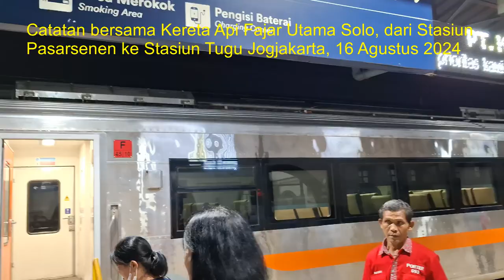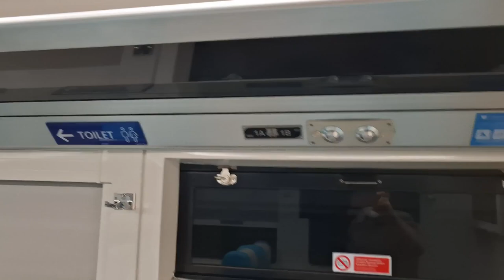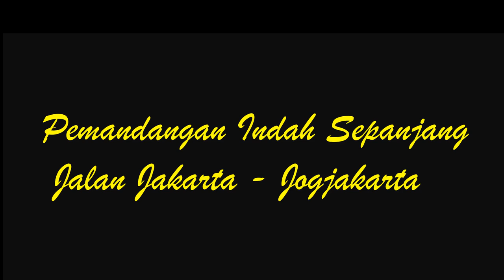Catatan Perjalanan Bersama Kereta Api Fajar Utama Solo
Catatan Perjalanan Bersama Kereta Api Fajar Utama. Kereta api Fajar dan Senja Utama Solo (atau di singkat menjadi FUS/SUS) merupakan dua layanan kereta api penumpang kelas eksekutif dan ekonomi premium yang dioperasikan oleh PT Kereta Api Indonesia (Persero), melayani relasi Solo Balapan–Pasar Senen di lintas tengah Jawa. Layanan kereta api dengan waktu keberangkatan dari Jakarta pada pagi hari disebut Fajar Utama Solo, sedangkan layanan kereta api dengan waktu keberangkatan dari Solo Balapan pada malam hari disebut Senja Utama Solo.
Kereta api Senja Utama Solo diluncurkan pada 14 Oktober 1978 dengan rute dahulunya Solo Balapan-Gambir, layanan kelas bisnis menggunakan rangkaian kereta buatan Goša asal Yugoslavia. Rangkaian kereta tersebut memiliki ciri khas, yaitu jumlah jendela sebanyak delapan buah pada masing-masing sisi. Jumlah jendelanya kemudian disesuaikan seperti kereta bisnis lain.
Pada 2016, kereta api Senja Utama Solo mulai melayani kelas eksekutif.
Mulai 21 Mei 2018, kereta api ini beroperasi menggunakan rangkaian kereta baja nirkarat buatan PT INKA dengan layanan kelas eksekutif dan ekonomi premium.
Dengan berlakunya grafik perjalanan kereta api per 1 Desember 2019, kereta api ini mengalami perubahan jadwal perjalanan—waktu keberangkatan dari Jakarta pada pagi hari sedangkan waktu keberangkatan dari Solo Balapan pada malam hari—sehingga nama kereta api mengalami penyesuaian.